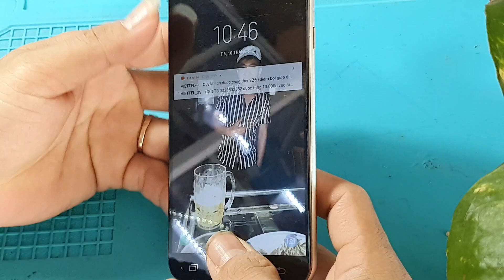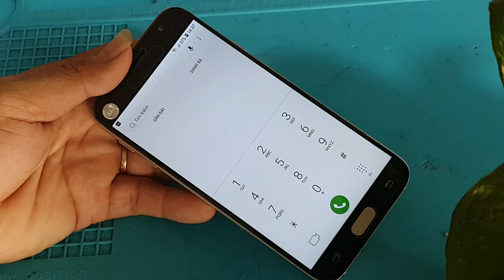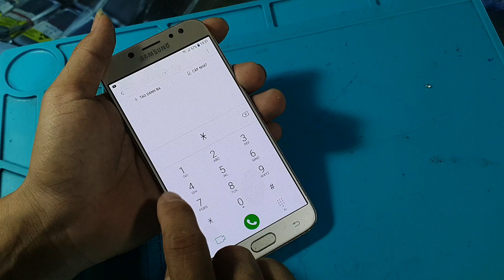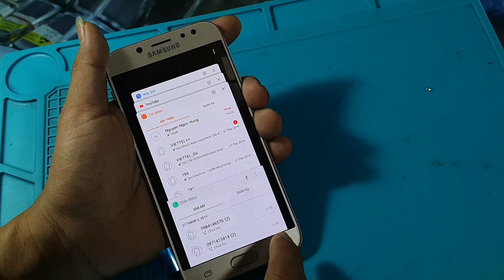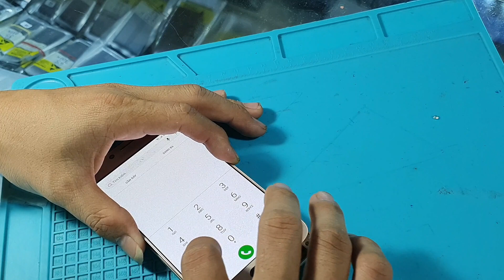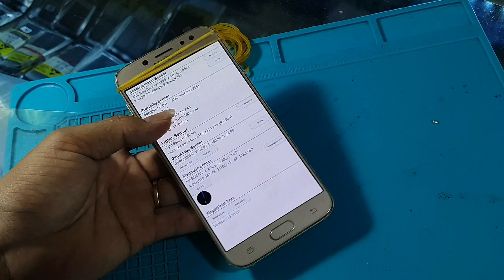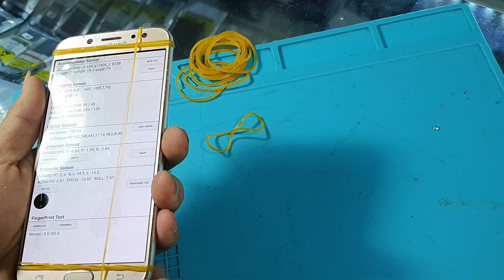Hồi Sinh Máy SamSung J7 pro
Hồi sinh điện thoại Samsung J7 Pro

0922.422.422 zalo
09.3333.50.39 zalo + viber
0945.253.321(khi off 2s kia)